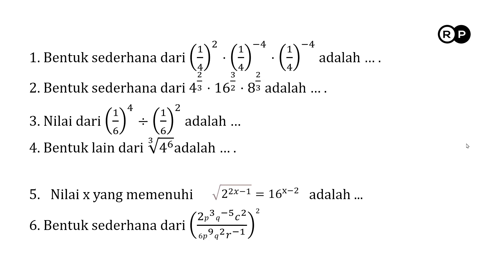Soal Jawab Eksponen | Matematika X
Berikut ini Soal Jawab Eksponen mapel Matematika kelas X